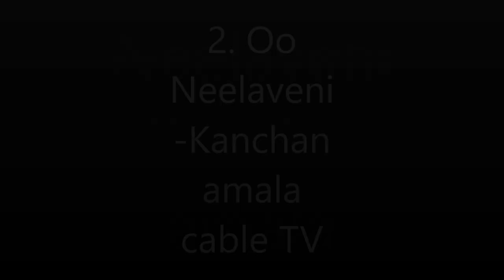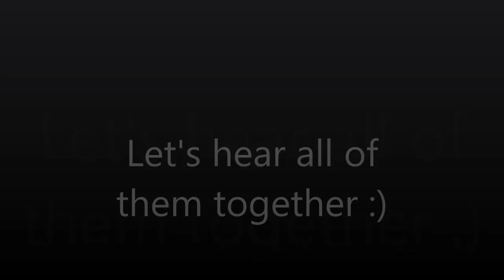K.M.Radhakrishnan's Inspired Compositions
K.M.Radhakrishnan is well known for his melodious compositions with subtle melody touch in every Genre. Sometimes he likes his own tunes very much and reuses in a way that no one can recognize them actually. Power of classical music :)